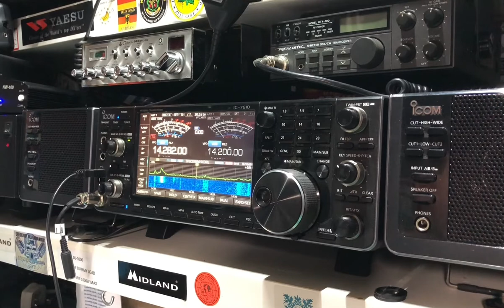7Z1VD/MOBILE SAUDI ARABIA 🇸🇦 INTO TENBY WALES 🏴󠁧󠁢󠁷󠁬󠁳󠁿 20METRES/QRM